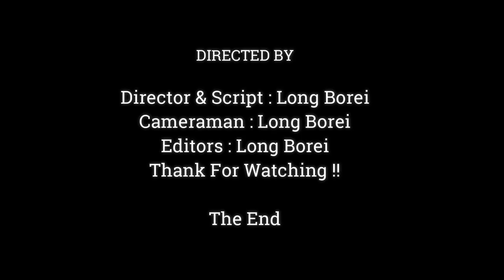Monkey Jane Nearly Give New Birth | Coming Soon Baby Newborn ,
Dear all Value Visitor, This Videos We Want To Show You About ,​ Monkey Jane Nearly Give New Birth | Coming Soon Baby Newborn ,